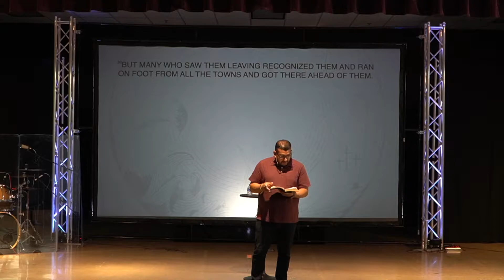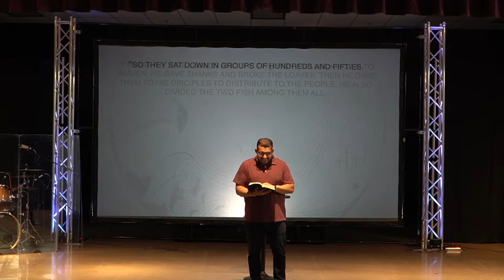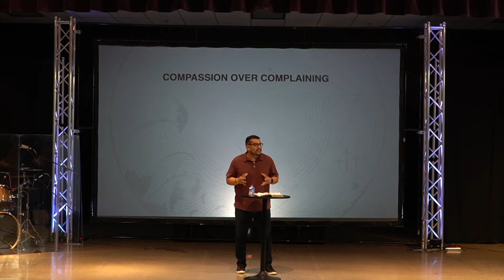Mentored by Jesus | Restoration Church